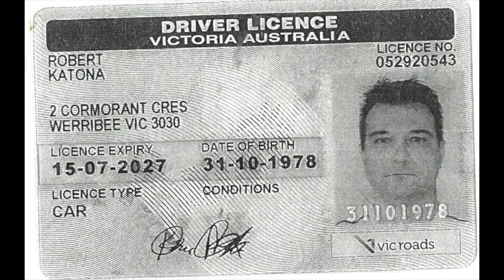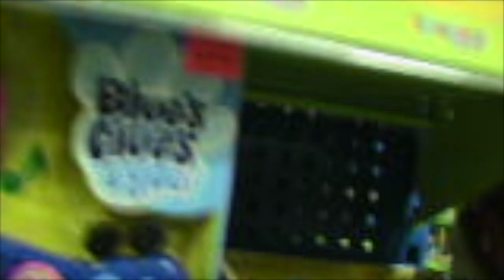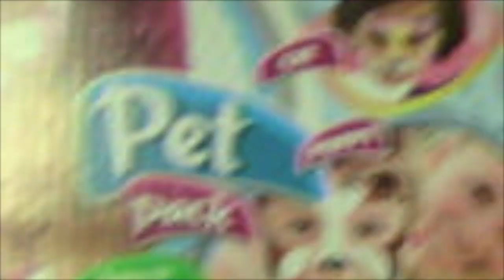happy man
therapy dog

method acting as a